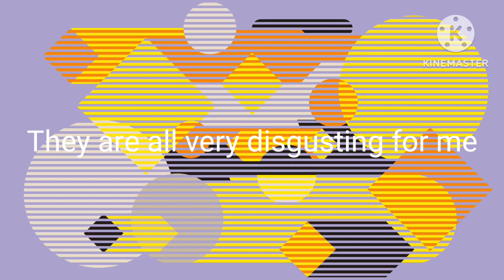My opinion on Midnight Horror School NSFW art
Naya:Hi,i made my new opinion,i hope you'll like it

I started liking and watching Midnight Horror School,but i have something to get off my chest

I dislike most of the NSFW art out of the students because it's very disgusting for me and most of them are kids,i even find the fetishes gross,and i sometimes wish that there were regular fanarts of the show rather than some disgusting crap